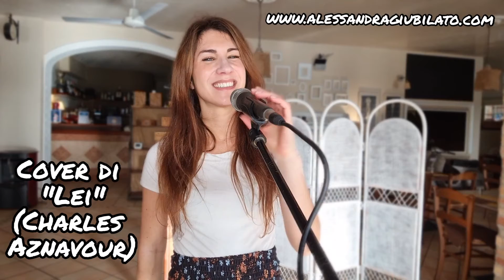"LEI" - Charles Aznavour (cover)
Al piano: Sabino Dell'Aspro

Location: La Locanda (Aviano)